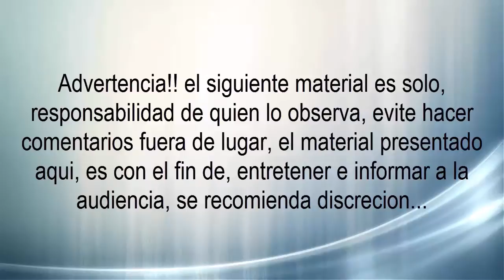"Hablemos de los Naco-Corridos (Feat. Shiki)"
Amigos en esta ocasión les traigo junto a un gran amigo este nuestro punto de vista sobre este genero musical, y las consecuencia de que la sociedad actual lo frecuente los pros y los contras del tema, recuerden es nuestra opinión personal...

Hazme una pregunta en Ask.fm: @VictorFerreiro750
Charlemos por Skype: DarkBullet89

NOTA: Cualquier material presentado aquí ya sea en edición y producción del mismo es propiedad única y exclusiva de Dark Bullet Productions y sus asociados, cualquier mal eso o manejo del mismo se hará acreedor a las sanciones correspondientes...